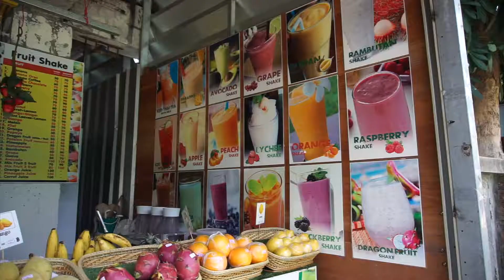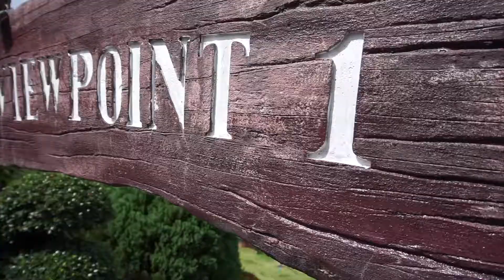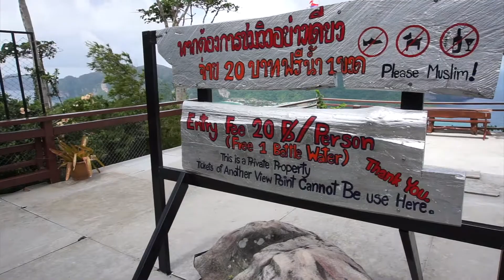Exploring incredible KOH PHI PHI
Crystal clear waters, amazing viewpoints, beautiful white beaches, oh and chickens on hills...? Koh Phi Phi definitely has a lot to see! This was my very first time on one of the Thai Islands and I was blown away! Here's some of what it has to offer. Believe it or not, I actually visited in the rainy season (but you would never have known!)

The mission of Escapes Etc is simple – to provide relatable, down to earth, inspirational guides to help you plan your trips and travels. It’s a place for the perfect medium of affordability and gaining the most unique and quirky experiences to make a trip even more memorable.